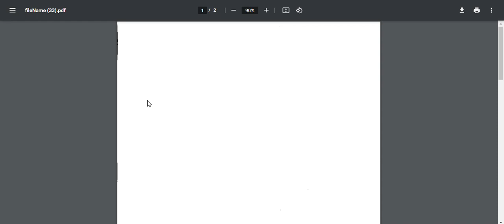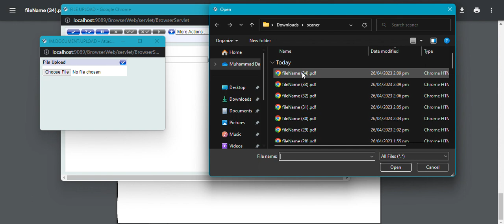Temenos Transact T24 - Scan and Upload documents directly from T24 browser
This video is to demonstrate the scanning and uploading process directly on T24 Browser